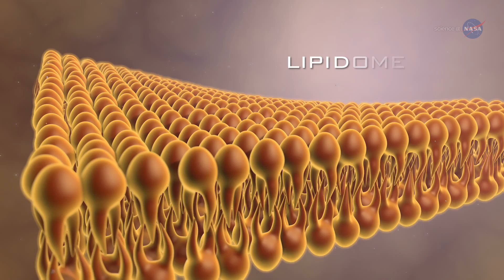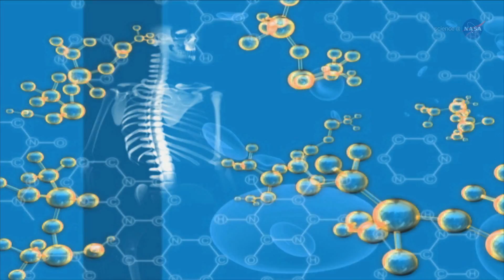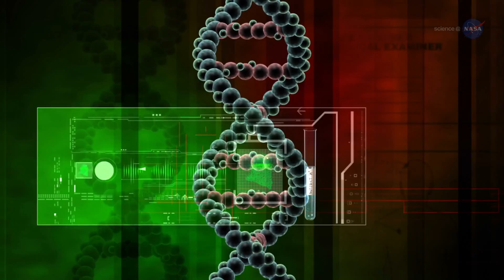One-year Astronauts Studied Down to the Molecular Level | Video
- scientists are using astronaut Scott Kelly's 1-year mission to the Space Station to study how astronauts' bodies respond to long-duration space travel.